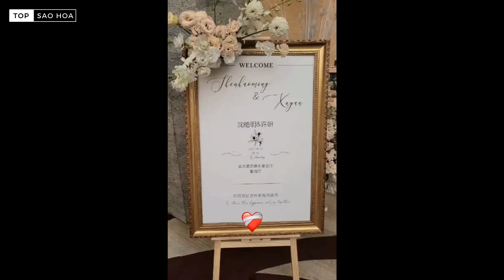Triệu Lộ Tư và Trần Vỹ Đình lộ ảnh cưới, quá đẹp đôi được dân tình tích cực 'đẩy thuyền'